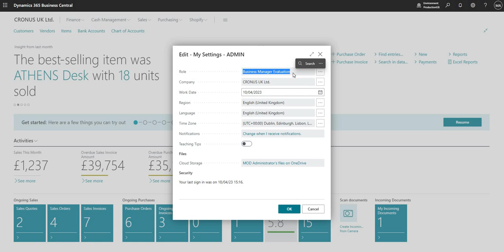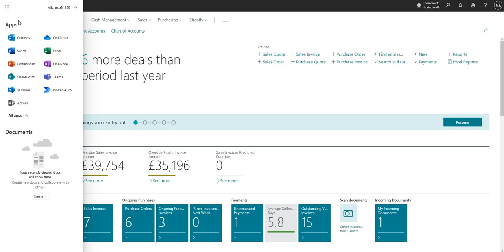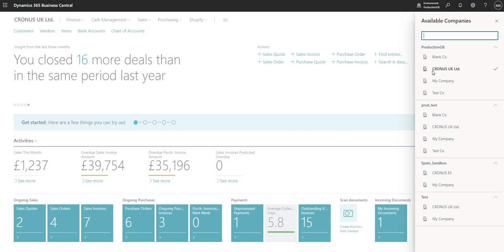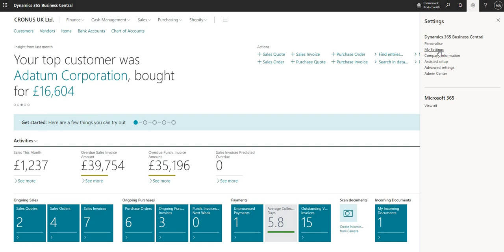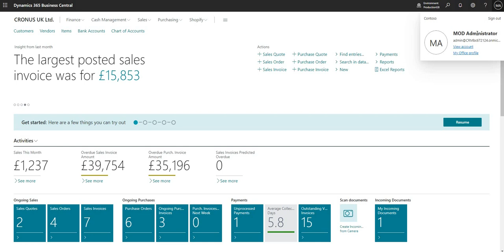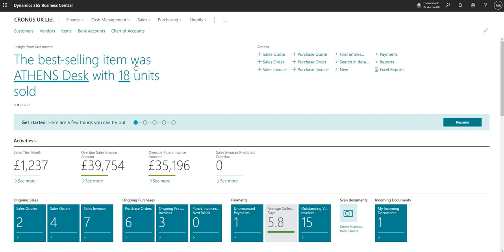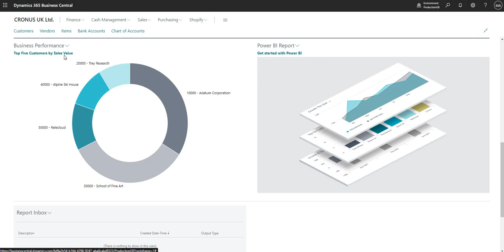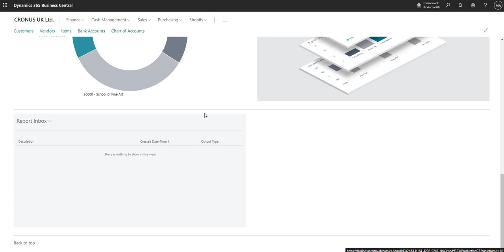Introduction to the Business Central Role Center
The look & feel of Role Centers are driven by the Role that users are assigned. Role Centers attempt to make the user interface friendly & efficient for users based on their role within the organisation.

This video covers a basic introduction to the Role Center screen